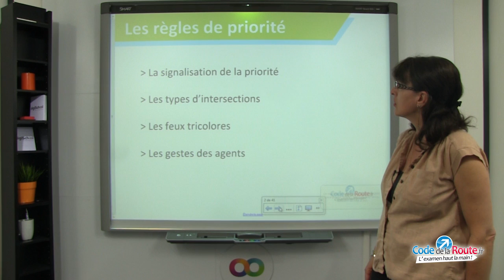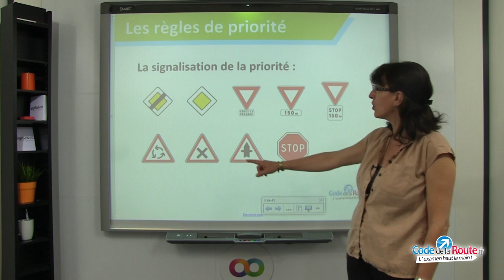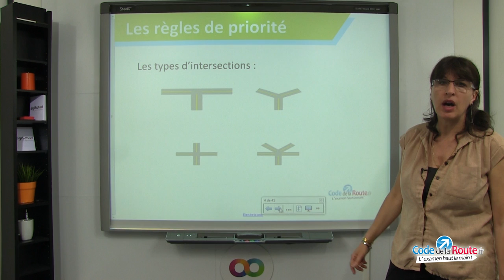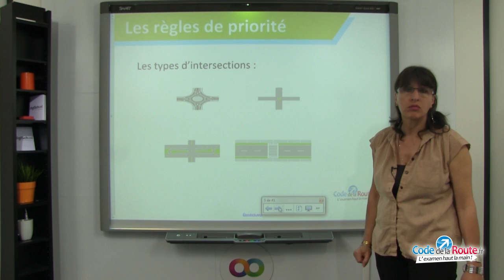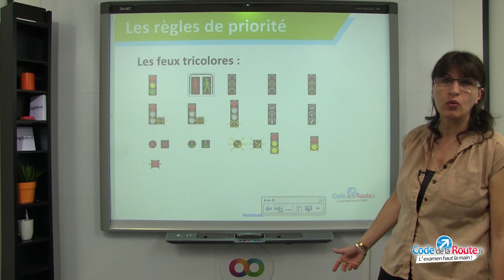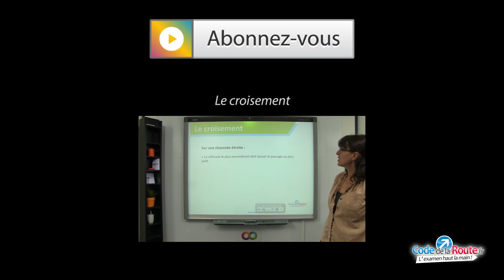Code de la Route - Les règles de priorité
Dans cette vidéo de code de la route, Christine Vinay, notre monitrice d'auto-école vous explique tout ce qu'il y a à savoir sur les règles de priorité. Découvrez la signalisation des priorités, les types d'intersection, les feux tricolores ainsi que les gestes des agents.

➽ Pour vous entraîner au code de la route et effectuer de nombreux tests de code, inscrivez-vous